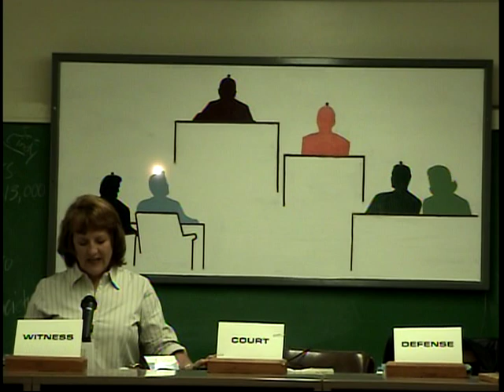29B(4/6) 180-225 4V & JC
180/200/225 (4-Voice, Jury Charge) [4]